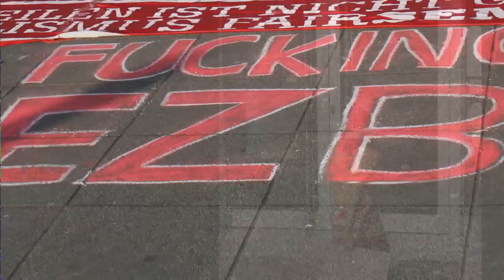Solidaritätaktion aus Stuttgart Blockupy EZB 18.03.2015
Solidarität und antikapitalistische Grüße aus Stuttgart nach FFM.18.03.2015, am frühen Vormittag die ersten Infos über die Blockupy Bewegung aus Frankfurt durch die Medien und Sozialnetzwerke verfolgte, die Demonstranten wurden als Gewalttäter dargestellt, während die wahre Kriminelle die Eröffnung der neuen EZB und sich selbst feiert, da hatte ich spontan beschlossen, nicht wie geplant nach Frankfurt zu fahren da  ich meinen Personalausweis  verloren habe, spontan entscheide ich mich für eine Solidaritätsaktion, ob das Kunstaktion ist oder nicht haben nicht Beamte in Uniform zu entscheiden. Immer das gleiche doofe Spiel, auf das recht hinzuweisen, dass Künstler keine Anmeldung für Ihre Aktionen brauchen.

Achtet im Video ab Minute 1:45 bis 1:57 auf den Dialog, LOL.Polizei: wann Sie alleine sind haben wir halt das Problem, ähh, eine Versammlung allein funktioniert nicht.Wo kein Problem ist muss wohl eins geschaffen werden, mit der versuch mir öffentliche Störung  vorzuwerfen, das auch mit Unsittlichkeit begründen zu wollen, führt ins Leere. Als der Polizeibeamte mit es befinden sich Kinder am Platz argumentierte, stellte ich die Frage ob er ab und zu Fernsehen schaut, wo den Kids mehr zugemutet wird. Und so kommen die Personalien dran, ich werde gefragt ob ich registriert bin? Ich antwortete mit: ja, dank der Kriminalisierung der Bürger.